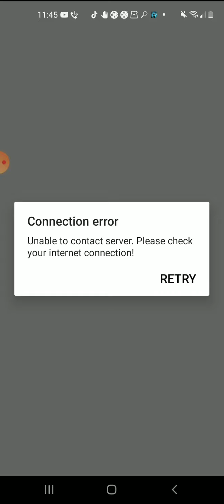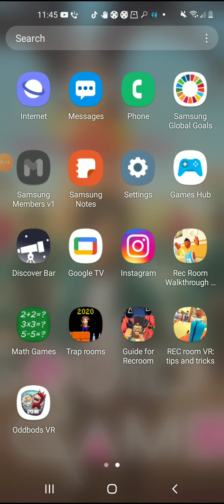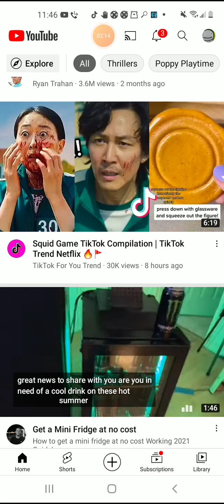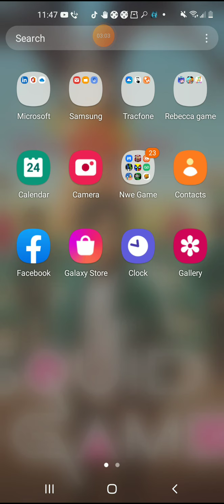OSHA my Roblox when I play a squid game